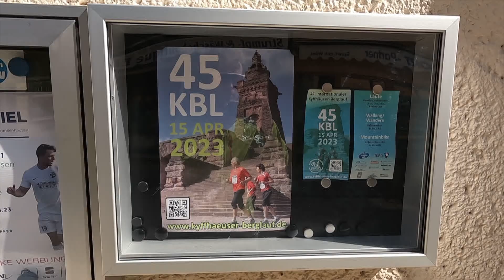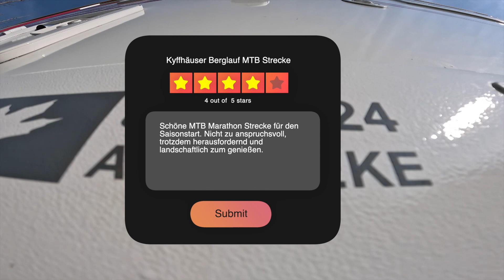Kyffhäuser Berglauf - Streckenvorstellung der MTB Strecke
Die MTB Strecke des 45. Kyffhäuser Berglaufs. Mit nützlichen Infos zur Strecke und Impressionen